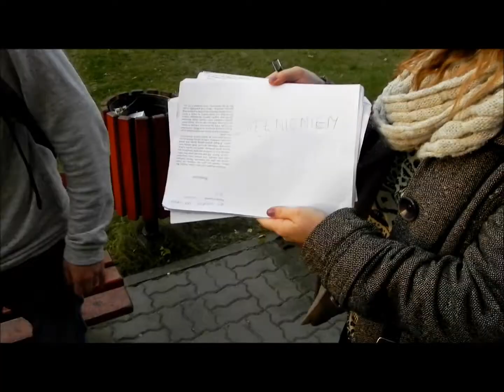Czym dla Ciebie jest miłość?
Wspólnota: Miriam | Jeshua | Nazaret oraz studenci UKSW